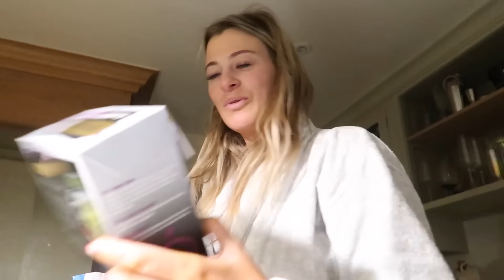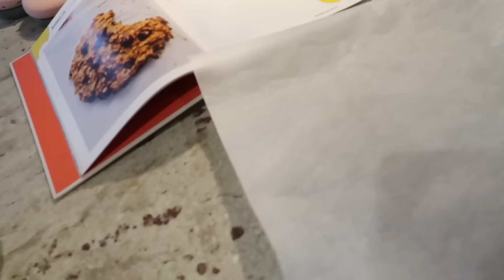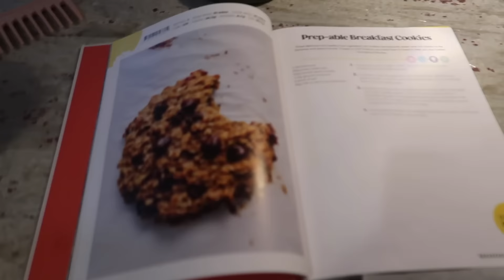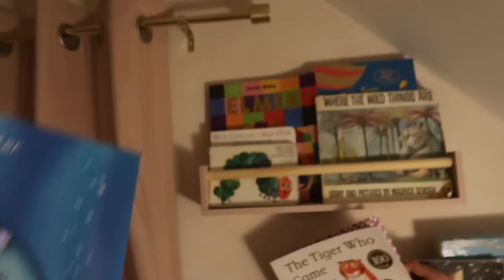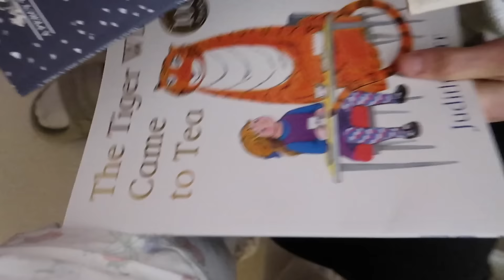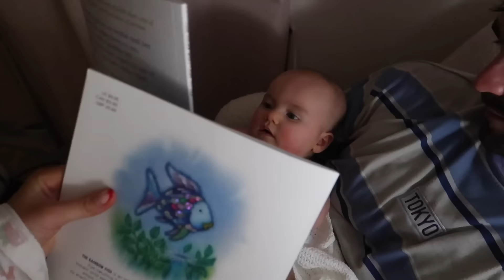i have a confession.. VLOG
Get your first Skin+Me daily doser for £4.99 using code MEGGANLAUNCH

nialls meal prep cook book